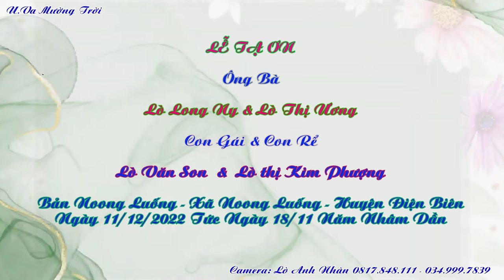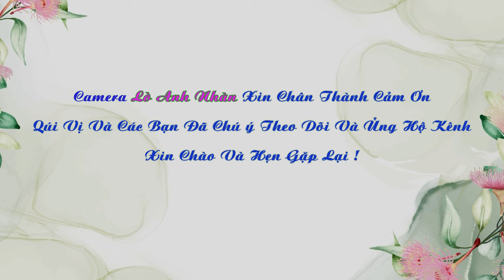Nhảy Lễ Tạ Ơn Ông Bà Lò Long Ny & Lò Thị Ương, Bản Noong Luống, Xã Noong Luống, H Điện Biên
Lễ Tạ Ơn Ông Bà Lò Long Ny & Lò Thị Ương, Bản Noong Luống, Xã Noong Luống, H  Điện Biên